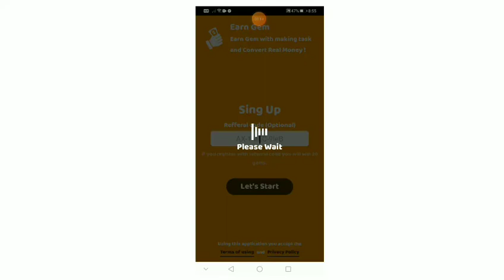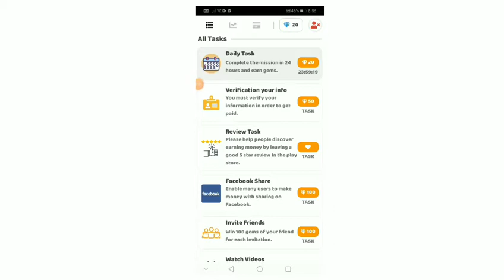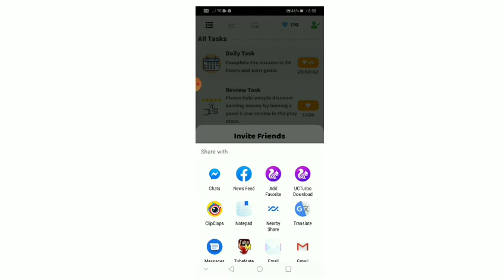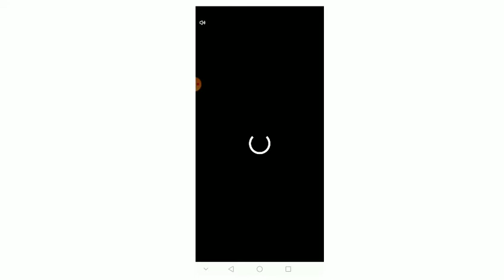Earn Gem - Make Easy Money how to make Money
I use an app called Earn Gem,which gives cash for completing offers.Try it! Enter the code EX-1MEA-DHKE to get free gem.Get it